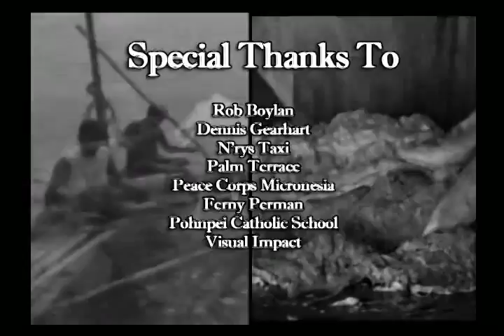Woman's Work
Micronesian Seminar Presents: Woman's Work

Source Video: 44_woman_work.mp4